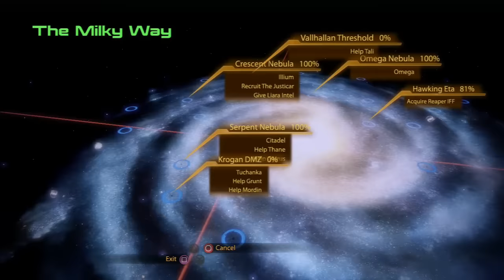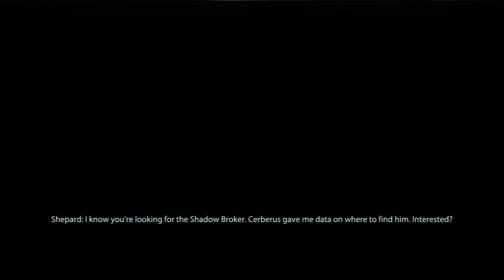Zagrajmy w Mass Effect 2 odc.37 "Widmo Asari"